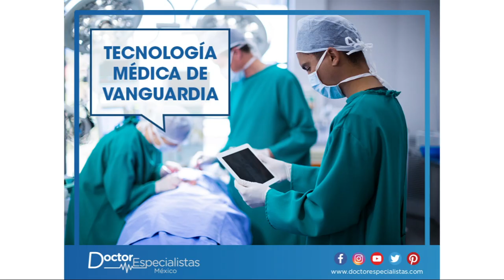La mejor clínica de injerto de cabello en Mérida - Doctores Especialistas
Agenda una cita con la mejor clínica injerto de cabello de Mérida.
¡Visita el siguiente enlace para más información!